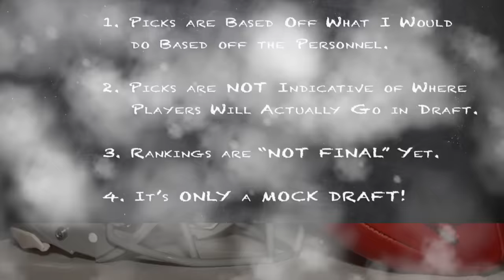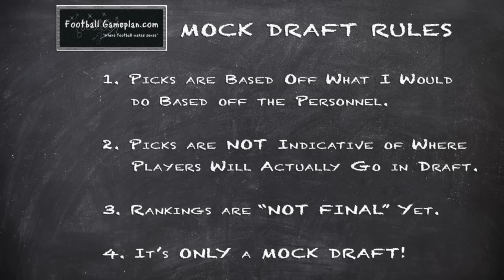Football Gameplan's 2017 NFL Mock Draft - January